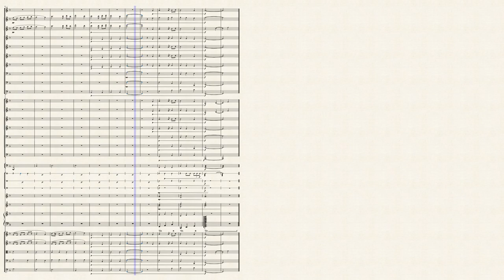Skating Waltz - Symphony orchestra - Florent Provost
Voici une petite valse composée cet hiver : la valse du patinage. J'ai travaillé beaucoup sur les différentes voix qui s'échangent et sur la montée graduelle jusqu'au climax. C'est le 3e mouvement d'une pièce dédiée à l'hiver, mais c'est la meilleure partie.

Bonne écoute!